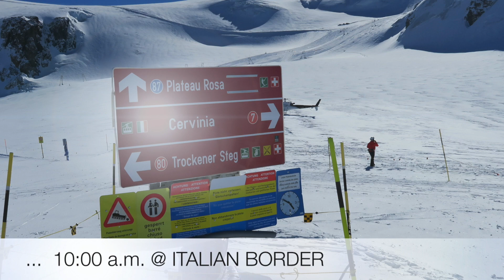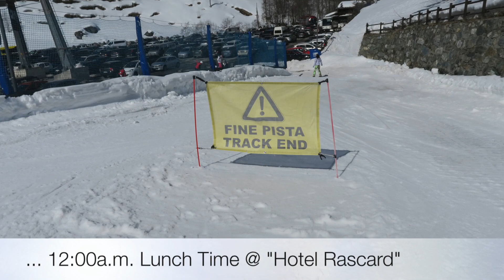2018 Butterfly Ski Day - 14.03.18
We had the BEST HotelButterfly SkiDay for this season. With 38 guests we skied to Italy and had a nice day in Cervinia and Valtournenche. Great Lunch at HotelRascard. To be a part of this tour, please ask for the Package Offer "Butterfly Ski Week"